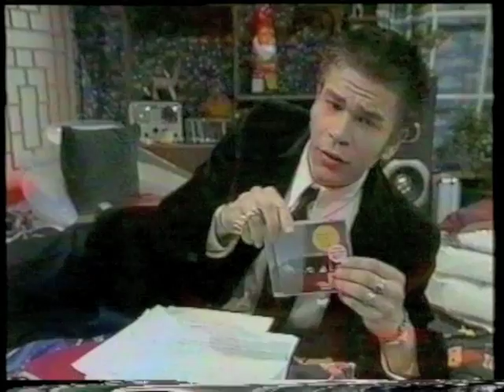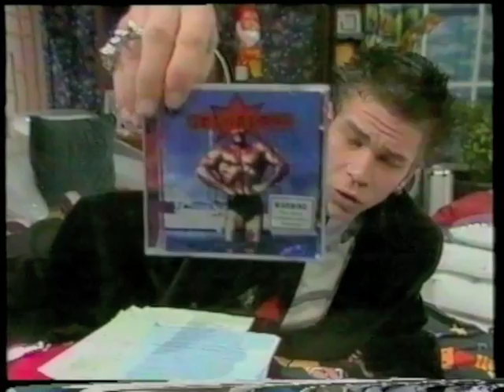Grinspoon - 09-13-97 Recovery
1. Pedestrian
2. Interview
3. Champion